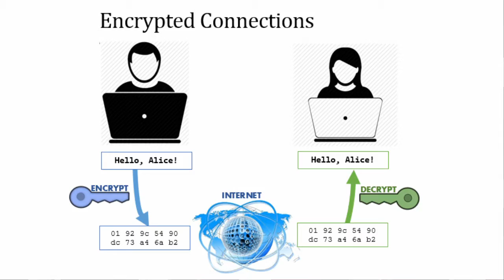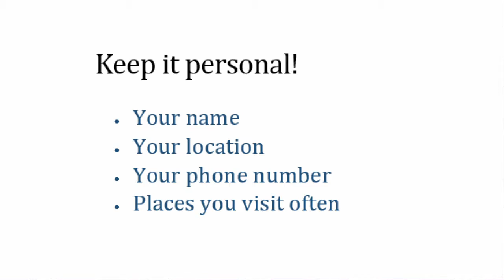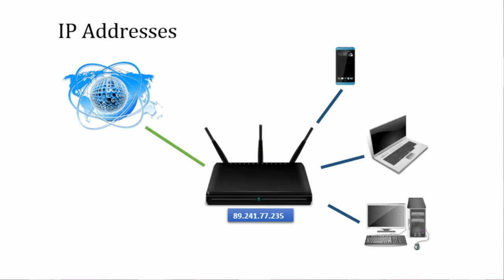[Intro to App Design] 1.2.3 - Internet Safety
These videos were made for DiscoverE's second MOOC, Intro to App Design, which was released in October 2015. This is a free online course which anybody can take. The first half of the course introduces coding using the Java programming language, and the second half focuses on developing apps for Android devices.

We also offer another MOOC which acts as an introduction to coding and computer science in general, which you can find